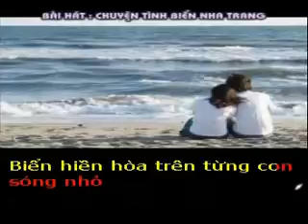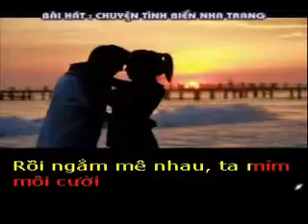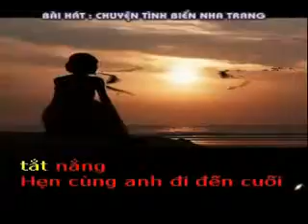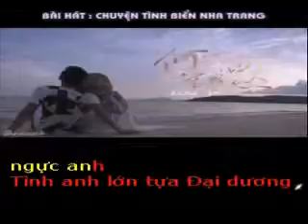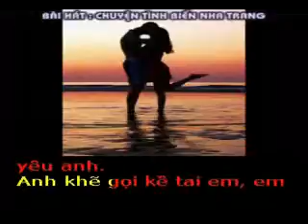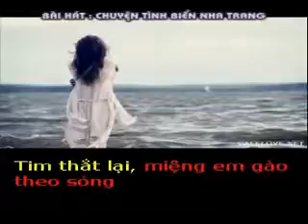CHUYỆN TÌNH TRÊN BIỂN NHA TRANG - Thơ : Lan Son Chaplain - Phổ nhạc : Hải Anh Karaoke khong loi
CHUYỆN TÌNH TRÊN BIỂN NHA TRANG

Thơ : Lan Son Chaplain
Tặng tác giả thơ Lan Son Chaplain Bài Hát Mới :

Nha Trang ơi ! Một chiều thu đầy nắng
Sóng vỗ êm đềm, mình sánh bước bên nhau
Biển hiền hòa trên từng con sóng nhỏ
Nắng dịu dàng hôn lên mái tóc em

Em tung tăng nô đùa cùng sóng lượn
Sóng xô bờ em nghiêng nép ngực anh
Tình anh lớn tựa Đại dương rộng lớn
Nụ hôn nồng, em khẽ nói yêu anh.

Anh khẽ gọi kề tai em, em hỡi !
Trên tay anh, em liền viết, anh ơi !
Rồi ngắm mê nhau, ta mỉm môi cười
Và lặng lẽ thấy trời cao chín bể
Ôi ngắn ngủi.

.Chiều Nha Trang một mình em lẻ bước
Tìm lại kỷ niệm của buổi hoàng hôn
Sóng vẫn thì thầm bên bờ cát trắng
Mà hình bóng anh đã khuất mờ xa

Tim thắt lại, miệng em gào theo sóng
Anh yêu ơi ! Sao đi mãi không về ?
Em vẫn đợi, cuối con đường tắt nắng
Hẹn cùng anh đi đến cuối cuộc đời.